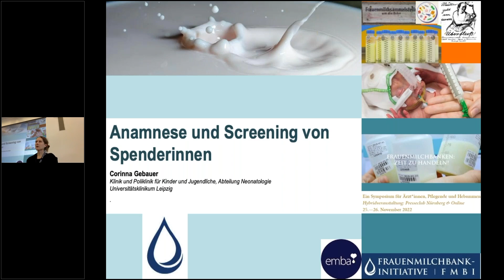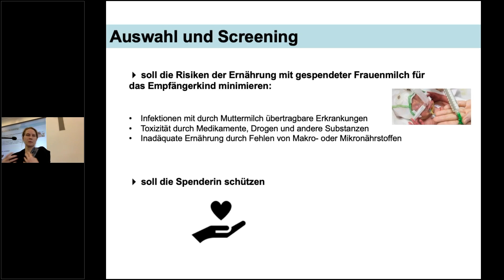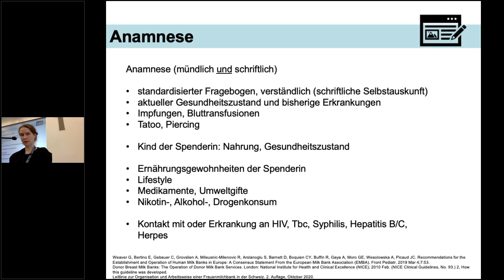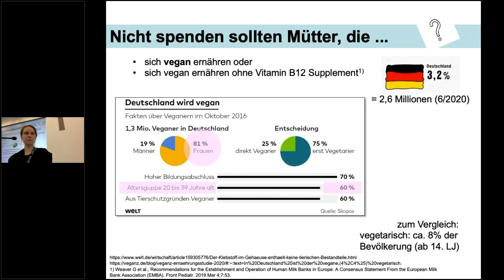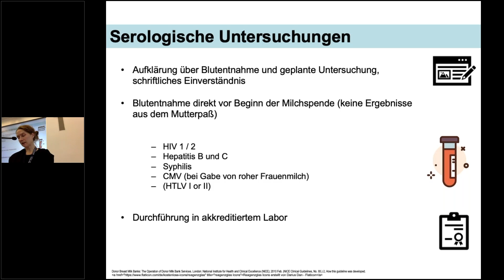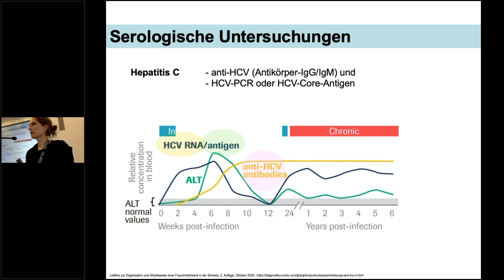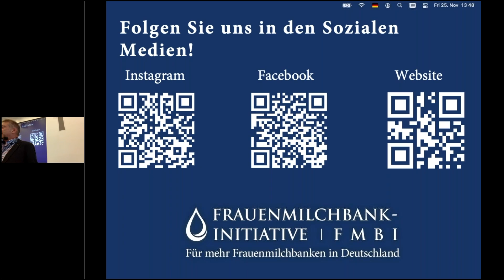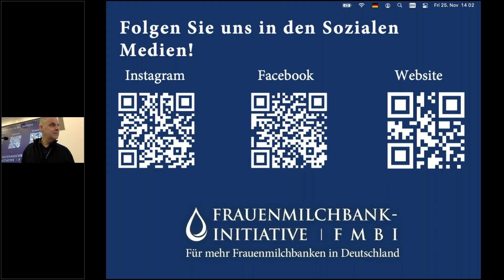FMBI Symposium 2022 – 01 – C. Gebauer – Anamnese und Screening von Spenderinnen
Vortrag beim FMBI-Symposium "Frauenmilchbanken: Zeit zu handeln!" 25./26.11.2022 in Nürnberg